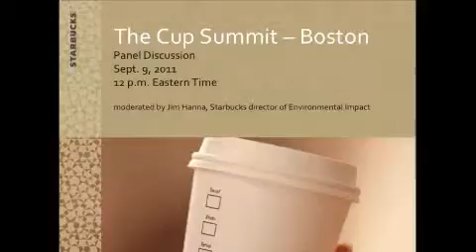Recycling container design and its impact on customer participation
Carol Patterson of Tim Hortons discusses recycling container design and its impact on customer participation.